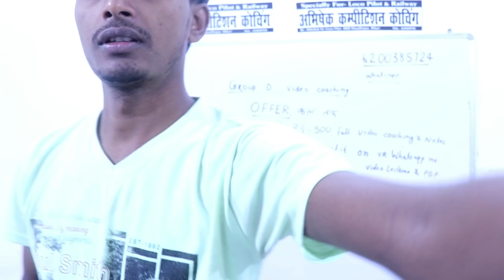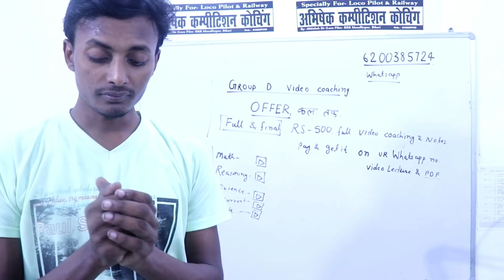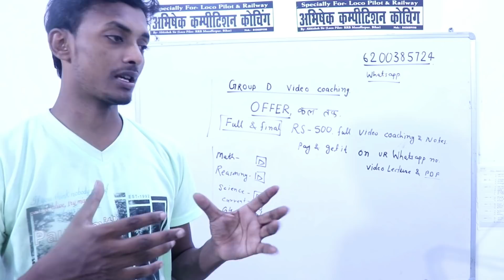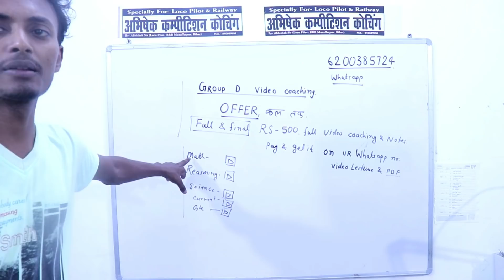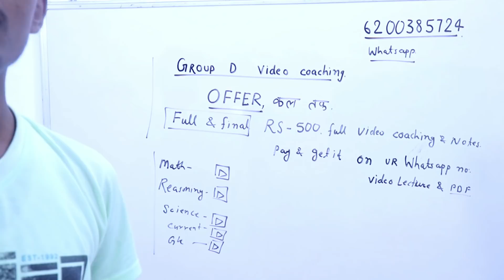GROUP D notes and video coaching . रिजल्ट चाहिए आसानी से कंफर्म 100℅BY ABHISHEK SIR LOCO PILOT